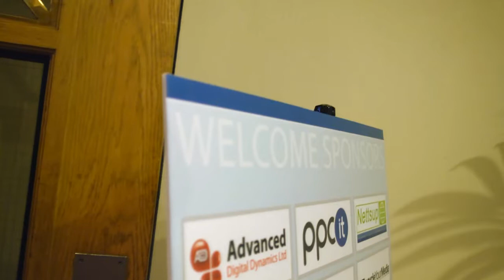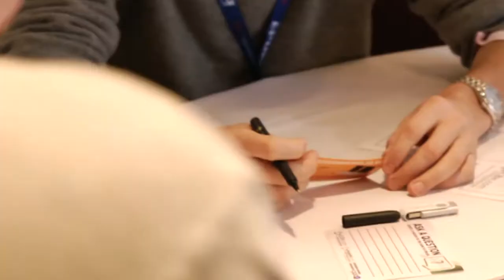2012 UK Roadshow